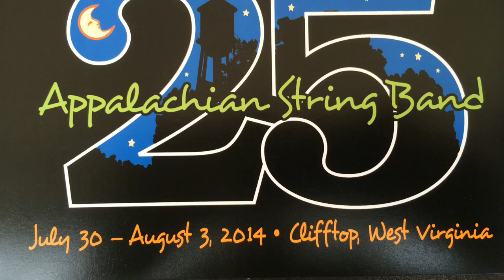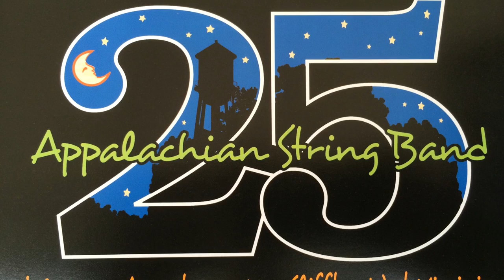Clifftop 2014 - Appalachian String Band Music Festival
Sights and sounds from the 25th Appalachian String Band Music Festival at Clifftop, West Virginia. A nine day mountaintop gathering of string band musicians from around the world. Wonderful to see the the tradition of music alive and well in Wild and Wonderful West Virginia.